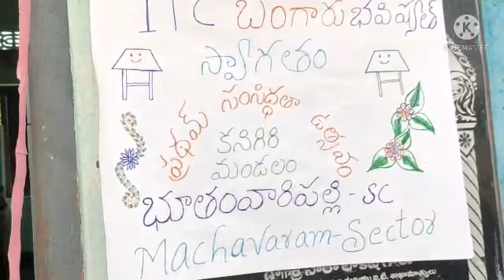School rediness mela in Bhuthamvaripalli AWC.